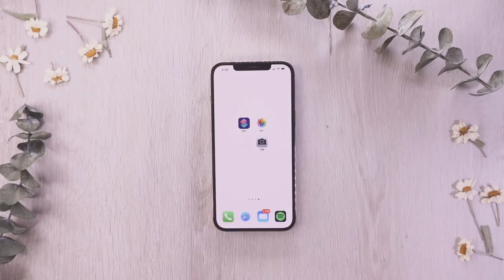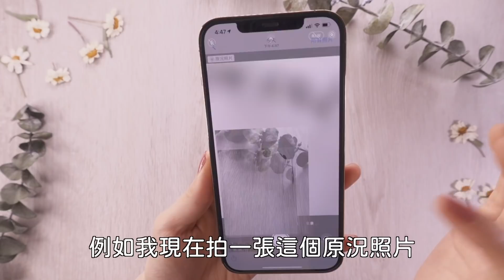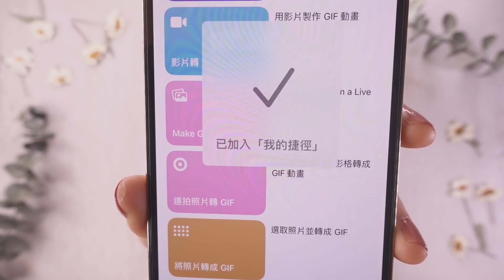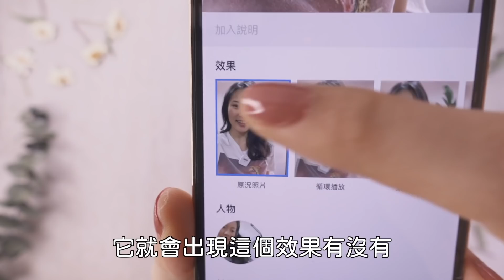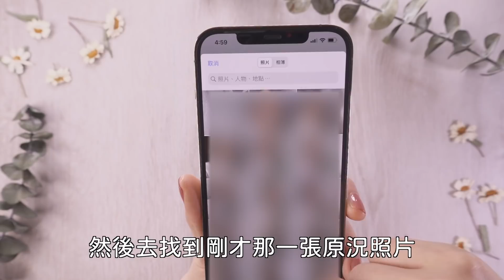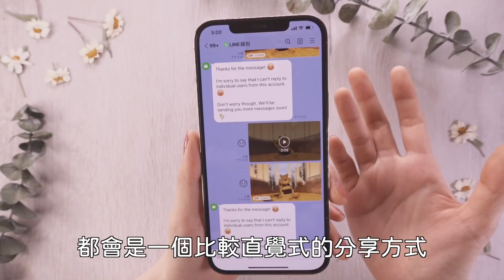梗圖必備！iPhone 轉GIF檔超快速🌈 Live Photo原況照片 影片適用 iOS捷徑教學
不知道要怎麼把Live Photo轉成動圖嗎？今天要來教大家用iOS捷徑把影片跟原況照片製作GIF的動圖！梗圖 迷因 好笑 iPhone必備